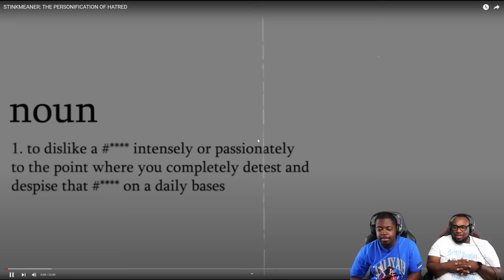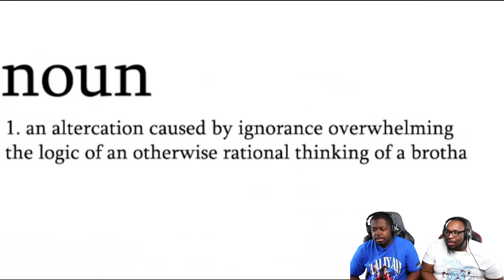Stinkmeaner is the ULTIMATE HATER!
Today we're reacting to "STINKMEANER: THE PERSONIFICATION OF HATRED" by @Cj_DaChamp